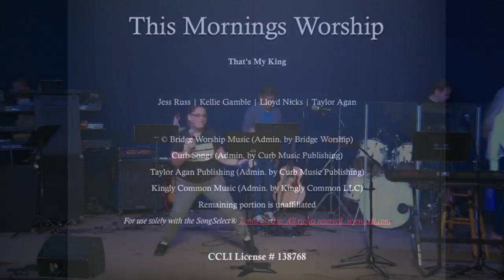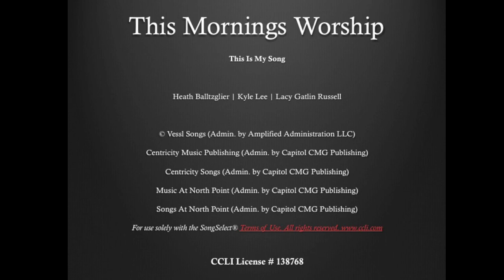Why Would God Use Me?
God wants to use you for His purposes.  Yes you.  The Bible tells the story of how God used ordinary people to accomplish extraordinary exploits.
God sees in us what we don’t see or believe about ourselves.
Unqualified?  Not talented enough?  Lacking confidence?  Perfect!

Judges 6:15 “But Lord,” Gideon replied, “how can I rescue Israel? My clan is the weakest in the whole tribe of Manasseh, and I am the least in my entire family!”